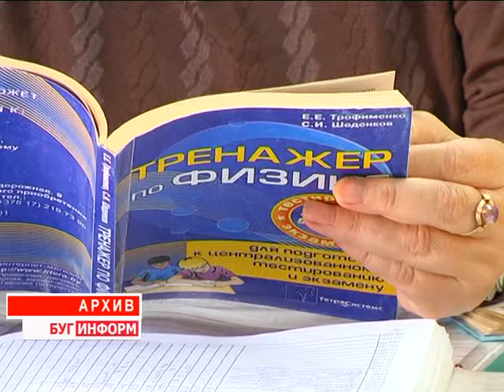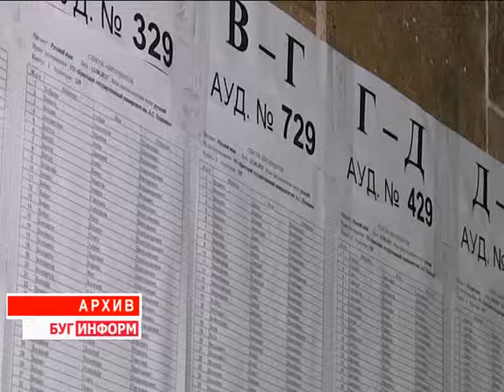2016-01-06 г. Брест. Анонс начала второго этапа репетиционного тестирования. Телекомпания Буг-ТВ.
Следующая информация будет актуальна для тех, кто уже в этом году планирует определить свой карьерный путь - 17 января в стране стартует второй этап репетиционного тестирования.

Половина учебного года позади. Настало время проверить свои знания и понять, где можно дать себе немного слабины, а над чем ещё предстоит усердно поработать. Наш корреспондент Анастасия Ноздрин - Плотницкая разбиралась в том, какие изменения претерпела репетиционная кампания, а также что нужно знать абитуриенту - 2016.